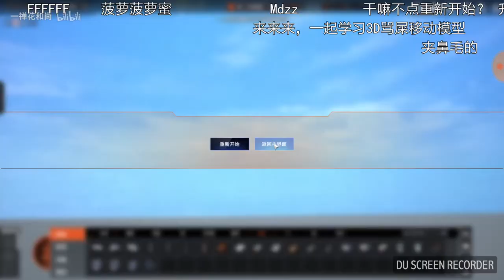自由禁區 (中國FPS) For Freedom 自由特工